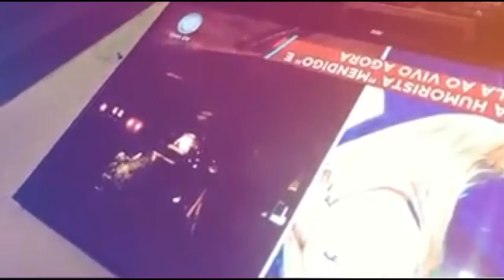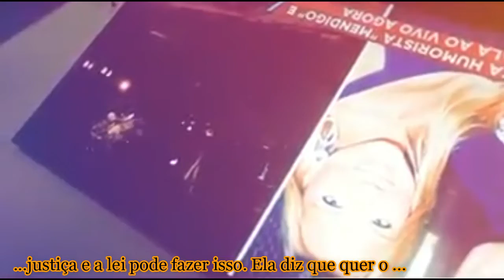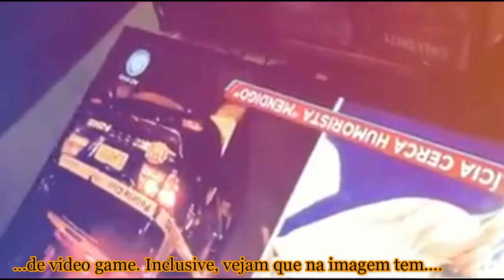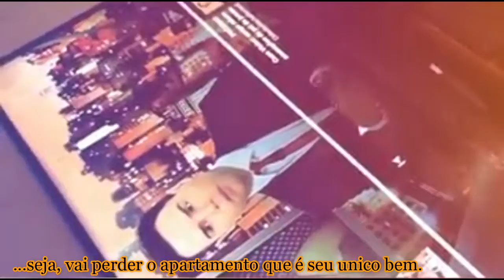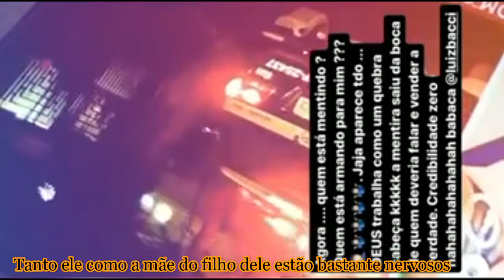Carlinhos mendigo fala sobre Luiz Bacci do programa Brasil urgente COMPLETÃO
Carlinhos mendigo fala francamente  sobre Luiz Bacci do programa Brasil urgente COMPLETÃO